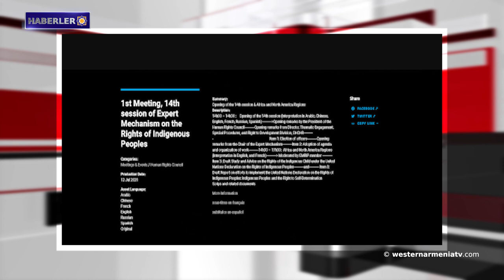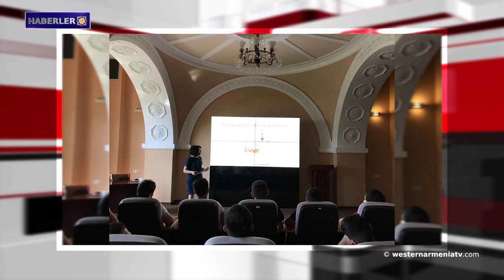Azerbaycan'ın bir sonraki histerisi․Haberler 12 07 2021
1- Batı Ermenistan, Yerli Halkların Haklarının 14. Uzmanlar oturumu.
2- Azerbaycan'ın bir sonraki histerisi: eski dışişleri bakanı ABD, Fransız ve Rus büyükelçilerinin tecrit edilmesini talep ediyor.
3- Türkler Konstantinopolis’teki Ermeni Surp Takavor Kilisesi'ne saygısızlıkta bulundu.
4- Batı Ermenistan'ın Van bölgesinde kaçak göçmenleri taşıyan bir minibüs kaza yaptı. Kazada 12 kişi öldü, 20 kişi ise yaralandı.
5- Matenadaran'da "Çiçekleme Sanatı" minyatür kursu.
6- Şair Vahan Teryan Ev-Müzesindeki sergi salonunun restorasyonu tamamlanmak üzere.
7-  şehirlerinde Şarl Aznavur hakkındaki bir film Hollanda’nın Amsterdam ve Lahey şehirlerinde gösterilecek.